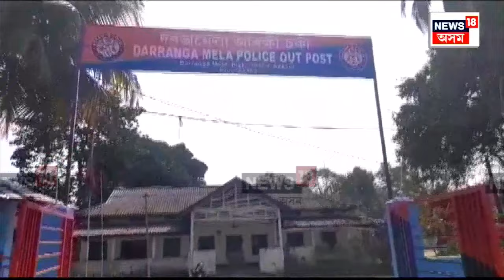Tamulpur Firing Range Incident: তামুলপুৰৰ শুকানজুলি-পাহাৰপুৰ ফায়াৰিং ৰেঞ্জত পুনৰ অঘটন | N18V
Tamulpur Firing Range Incident:  তামুলপুৰৰ শুকানজুলি-পাহাৰপুৰ ফায়াৰিং ৰেঞ্জত পুনৰ অঘটন। সেনাৰ প্ৰশিক্ষণৰ সময়ত বোমা বাৰুদৰ অৱশিষ্ট বুটলিবলৈ গৈ গুলীবিদ্ধ হৈ এজনৰ মৃত্যু। গুৰুতৰভাৱে আহত আন এজনক হাস্পতালত ভৰ্তি।